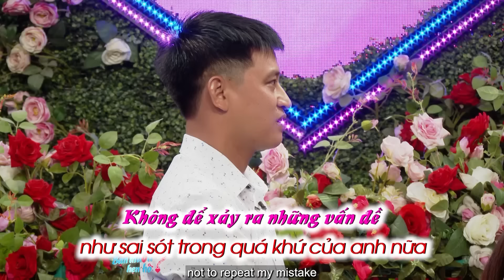Nữ CEO một con xinh đẹp ĐỘNG LÒNG với câu chuyện của Bố Đơn Thân | Bạn Muốn Hẹn Hò #967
CCặp 1: Chàng trai có hoàn cảnh gia đình phải chăm sóc cho mẹ và các em nhưng rất giỏi đã tự mình tích góp để có một số vốn làm đám cưới, Cô gái dược còn trinh nguyên lần đầu được hôn và nắm tay có nhiều cảm xúc khó tả, cả hai đều là lần đầu tiên nên có những cảm xúc e ngại đáng yêu.

Cặp 2: Cặp đôi Phạm Văn Sơn 1986 - Võ Thị Hoa 1986. Hai bạn đã trải qua cuộc hôn nhân hiện đang nuôi con, mẹ đơn thân, bố gà trống. Văn Sơn làm kỹ thuật viên lập trình tự động hoá, vui vẻ, hoạt bát, ly hôn được hơn 2 năm hiện nuôi con gái 3,5 tuổi, biết làm mọi việc trong nhà, nấu ăn ngon, yêu thể thao và thích con nít. Còn Thị Hoa là cô gái bản lĩnh, làm nhân viên văn phòng và sale du lịch, vui vẻ, hoạt bát, thích thơ văn, đã ly hôn 5 năm, có 2 con, hiện con gái đang ở với mẹ. Hai người bấm nút trai nhau cơ hội khiến ông mai bà mối vui mừng và dành lời chúc mừng đến 2 bạn.

BMHH_967